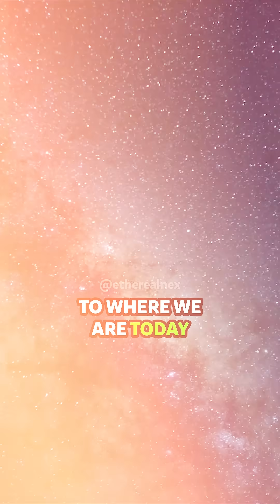This Is RULED OUT! ❌ | dr. Brian Cox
In this short video, dr. Cox explained why the immortality is ruled out as an option in our future research. Why can't we ever be immortal? What's causing this problem? Find out right here!